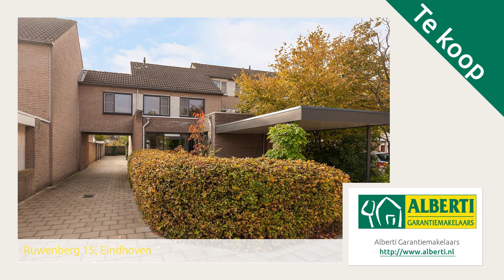Ruwenberg 15, Eindhoven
Aangeboden door Alberti Garantiemakelaars. Voor meer informatie over deze woning: of bezoek onze